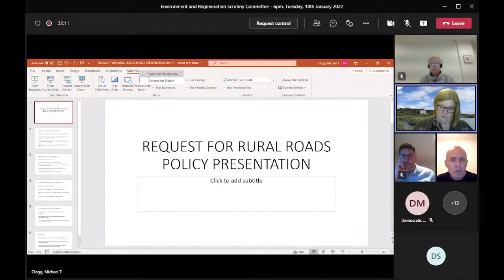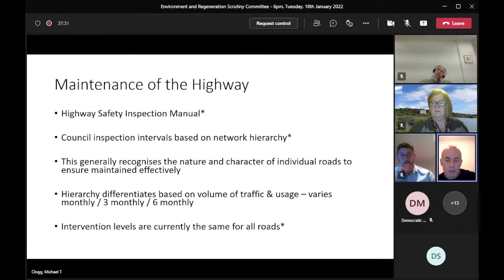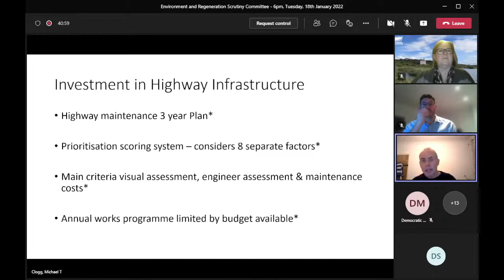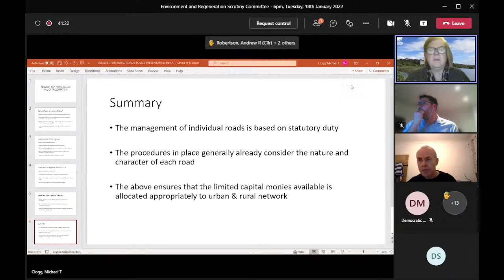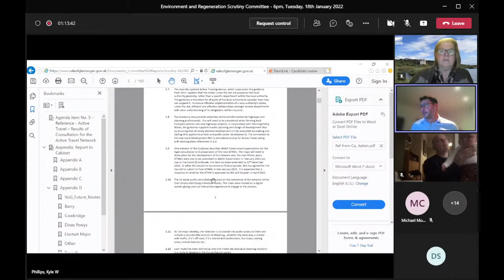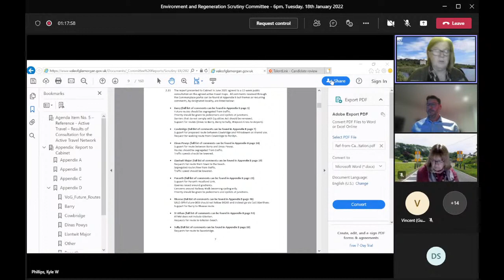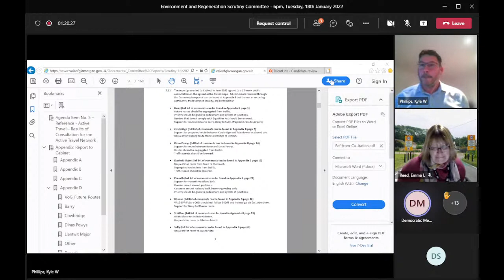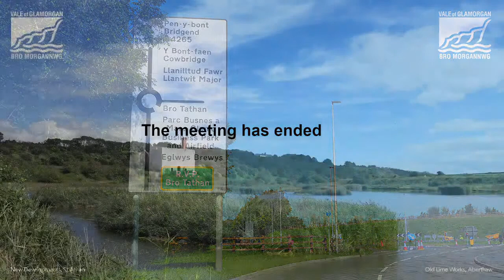Environment and Regeneration Scrutiny Committee - 6pm, Tuesday, 18th January 2022